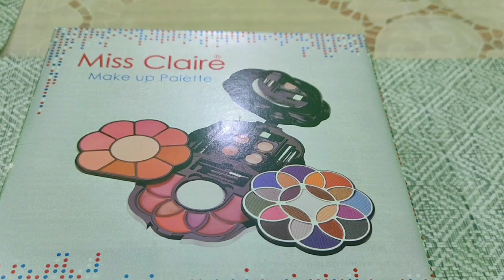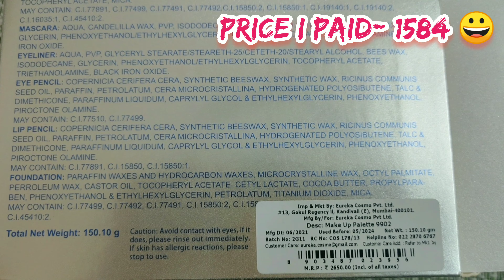Most affordable Make up kit-Miss Claire Palette 9902